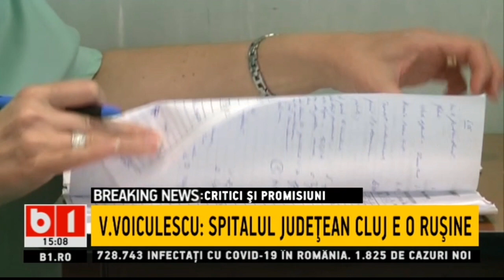CRITICI SI PROMISIUN-VLAD VOICULESCU PANA IN 2024 VOM AVEA SPITALE REGIONALE_Stiri b1_31 ian2021